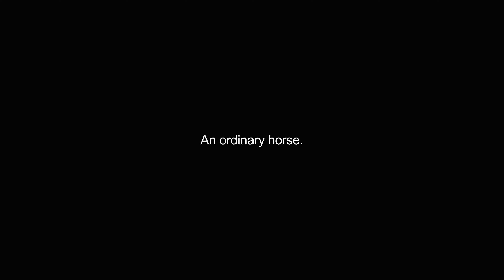hackneys video Dictionary meaning and pronunciation